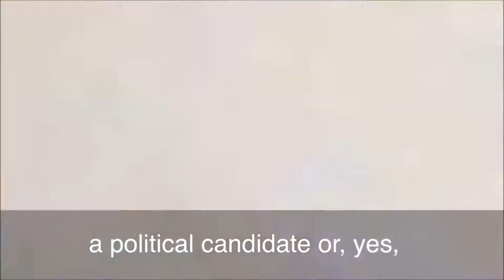Frontrunner - English Idiom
When you run in a race, it is definitely a good thing to be at the front. But how can we use the expression “frontrunner”? Let's find out.